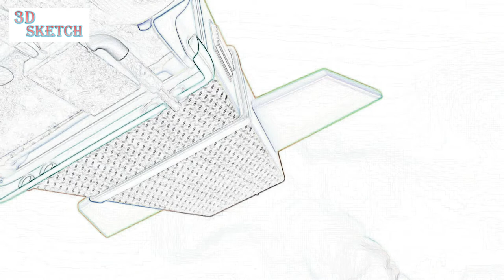Motu Patlu Cartoon painting Ep 10 - New Cartoon - Funny Cartoon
Motu Patlu is Drawing animated Cartoon series . It focuses on two friends, Motu and Patlu, living in a fictional town called Furfuri Nagar, however later in the series they live in another fictional city known as Modern City. Motu Patlu and their friends were touring at Europe. Later. Motu Patlu and their friends started touring at Indian Places. Nowadays they live in New Modern City.

Motu Patlu Cartoon painting Ep 9 - New Cartoon - Funny Cartoon